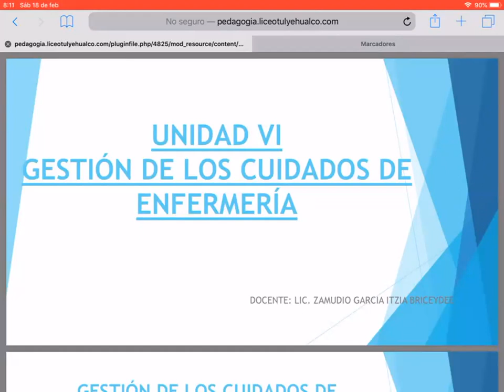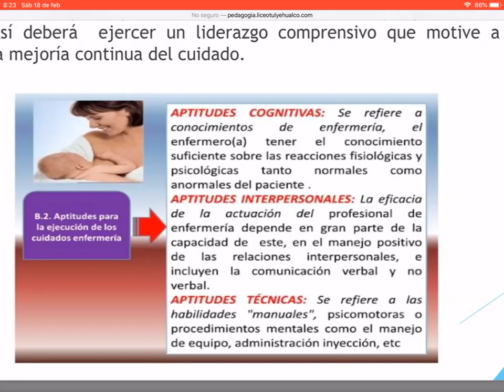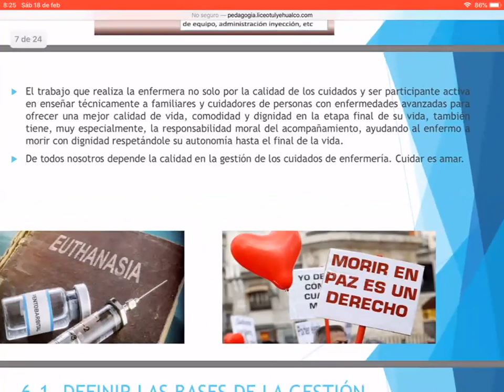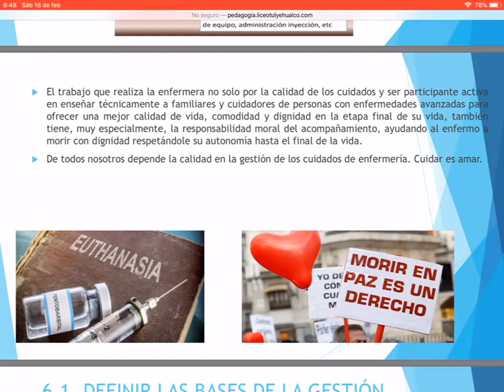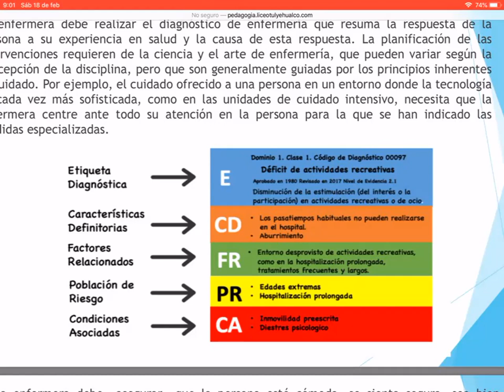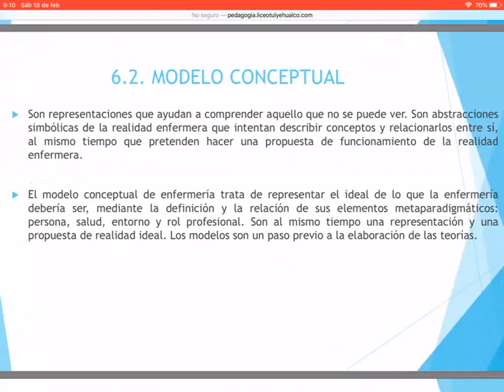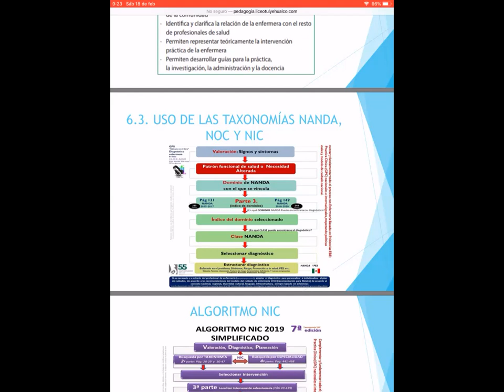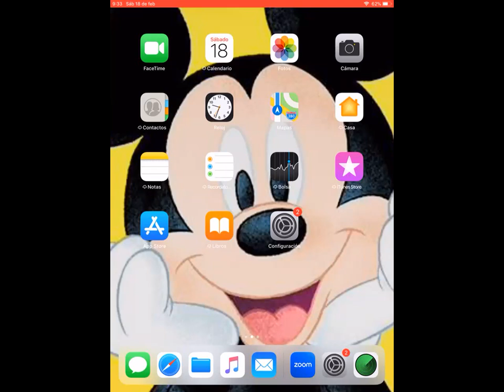Gestion de los cuidados de enfermería